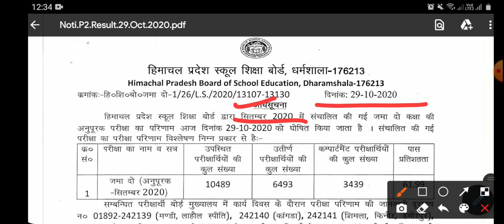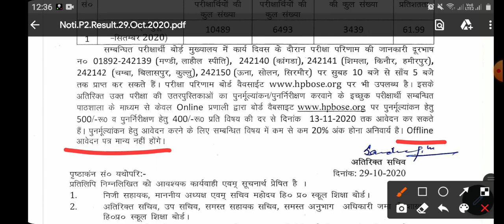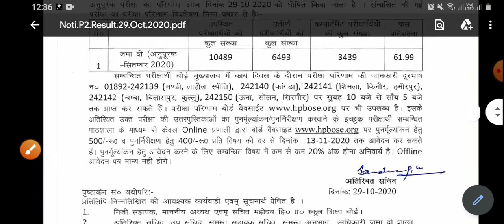Himachal Pradesh school Shiksha Board Dharamshala latest notification